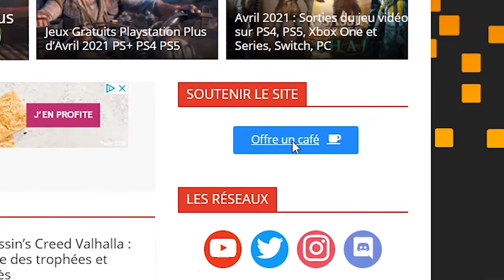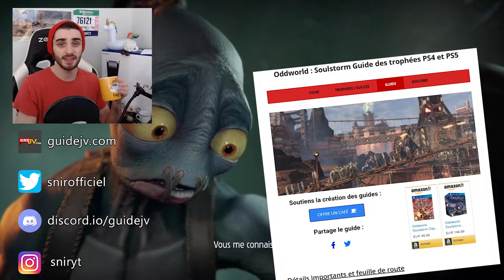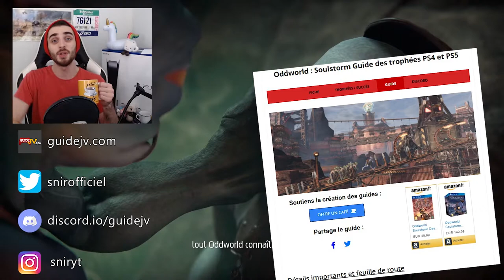ODDWORLD SOULSTORM : 100% GUIDE - Les mines​ (Badges, Gelée, Zone Secrète, Mudokons, Casier, ...)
☕ Rejoins la Team Café 🔔 Reçois les notifs en activant la cloche ! 👍 Merci à ceux qui laisse un ENORME pouce bleu 👍

▬ ▬ ▬ INFOS ▬ ▬ ▬
Salut tout le monde c'est Snir ! ☕☕

On se retrouve pour une nouvelle vidéo du guide de Oddworld Soulstorm !
Guide des trophées PS4 et PS5, 100%, Soluce et Solution de tous les niveaux du jeu avec tous les collectibles.

Aujourd'hui : le guide 100% et soluce du niveau 11 : les mines

Comment obtenir tous les badges platine
Emplacements de toutes les zones secrètes et gelées royales
toucher 4 sligs avec de la Bièronade
détruire 47 objets
fouiller 34 casiers
Comment avoir le quarma positif (sauver tous les Mudokon)
Sauver et secourir tous les Mudokons (47)

Sommaire :
00:00 IMPORTANT !! Clé rond en or nécéssaire
01:55 Zone Secrète #1 & Gelée Royale #1
02:04 Zone Secrète #2, Bièronade (clé rond en or) & Royal Jelly #2
03:49 Gelée Royale #3
06:43 Mudokon #1 à 6
08:20 Gelée Royale #4​
08:57 Mudokon #7 à 9
09:35 Mudokon #10 à 13
11:07 Mudokon #14
11:29 Mudokon #15
11:52 Gelée Royale #5
12:41 Zone Secrète #3 & Gelée Royale #6
16:57 Gelée Royale #7
17:12 Clé triangle en argent
17:50 Mudokon #16 à 18, Zone Secrète #4 & Gelée Royale #8
18:14 Mudokon #19-20
18:55 Mudokon #21-22
19:35 Mudokon #23
20:17 Gelée Royale #9 & Mudokon #24 à 30
21:31 Mudokon #31 à 35
24:18 Mudokon #36 à 40
26:03 Mudokon #41-42
27:50 Mudokon #43 à 47, Zone Secrète #4 & Gelée Royale #10
28:28 Avec Bièronade Gelée Royale #11-12
31:59 Avec Bièronade Gelée Royale #11-12
34:06 Gelée Royale #13

▬ ▬ ▬ MATÉRIEL ▬ ▬ ▬

➡️ Caméras :
• Samsung S10+ :

• Webcam Logitech C920 HD Pro

➡️ Claviers :
• Razer BlackWidow V3
• Corsair K55 Clavier Gaming

➡️ Écrans :
• Écran PC #1 : Acer Nitro VG240Y et équivalent :

• Support écrans double
• Support écran simple

• Switch HDMI 4K

➡️ Chaise : Zenez Gaming (c'est de la m )

➡️ Souris :
• Souris Amazon Basics
• Tapis de souris

➡️ Casques :
• Micro casque : Razer Electra V2
Équivalent : Razer BlackShark V2 X
• Casque de montage : Bose Soundlink II

Équivalent : Marantz Professional MPM-1000U
Niveau supérieur : Rode NT-USB Microphone Noir
⚠️ N'oubliez pas le support qui va avec ! ⚠️

• Pied de micro de bureau

• Pied de micro télescopique
• Micro portable pour smartphone

• Filtre anti-pop

➡️ Fond vert :
• Elgato Green Screen

➡️ Enregistrement console :
• Elgato HD60 Pro (carte PC)
• Elgato HD60 S+

➡️ Ordinateurs :
• PC Portable : i5 4200H (2,80 GHz), 8 Go RAM , GeForce GTX 960M

• Pc Fixe : AMD Ryzen 7 3700X (3.6 GHz), DDR4 HyperX Fury, Noir, 32 Go, GeForce GT 1030

➡️ Consoles :
• PS5

• Bouée licorne

Snir ☕☕☕